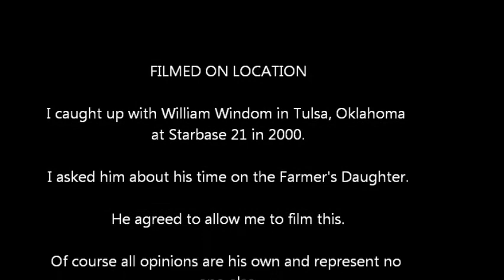William Windom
William Windom talks about the television show "The Farmer's Daughter."